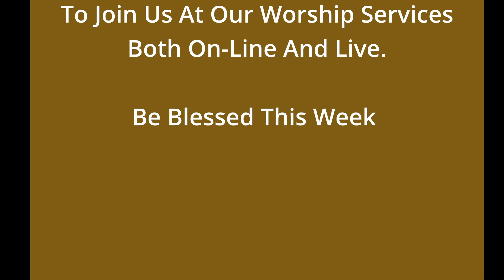01222023Kids Video CARC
01222023Kids Video CARC